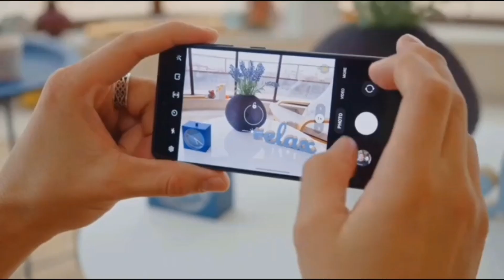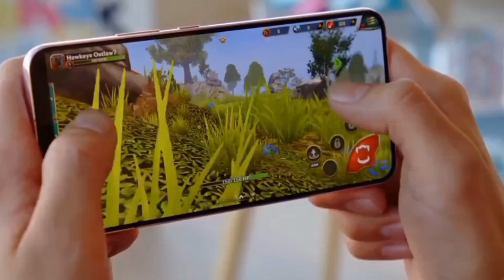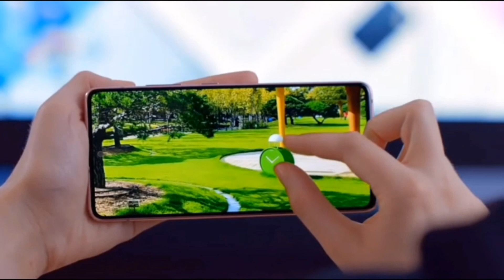Nokia c12 full review | Nokia c12 specification, price and all details | Nokia c12 unboxing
Techno MOOD

dosto is video mein maine Nokia ke next upcoming smartphone Nokia c12 ke specification, price, first look, launch date ke bare main bataya hai. .

video mein:-
Nokia c12
Nokia c12 first look
Nokia c12 display
Nokia c12 camera
Nokia c12 performance
Nokia c12 battery
Nokia c12 price
Nokia c12 launch date

Nokiac2 gaming